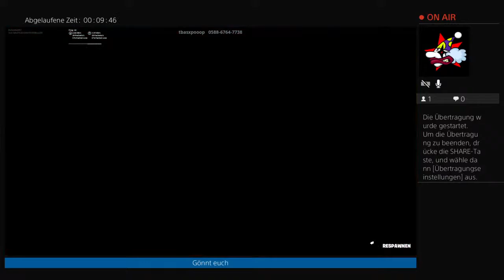Mein erste live steam